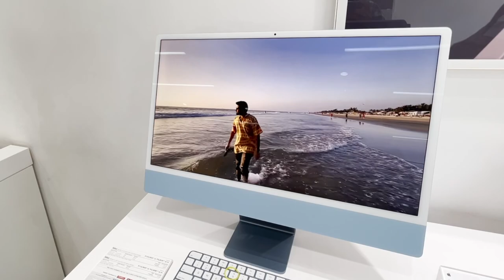Finally bought an Apple MacBook Pro 💻✨ | Meet Baxi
I could purchase this beauty right before starting my YouTube journey but I wanted to purchase this after gaining some momentum, here we are going at full throttle. It will really motivate me. Take care, Love you all. ❤️✨

Shot on: iPhone 13
Edited on: Final Cut Pro | FCP